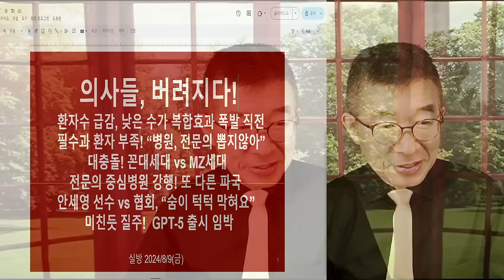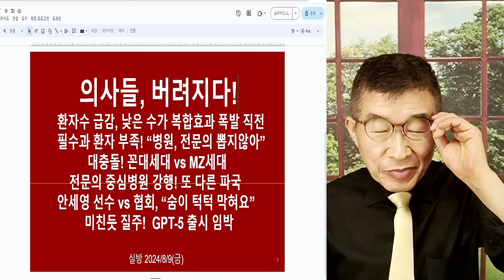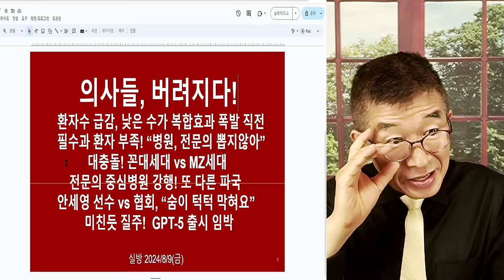전문의 취업난 / 병원, 싼 전공의만 필요 / 필수의료과 더욱 심각 / 돈이 되지 않으니까 / 전공의는 일회용 크리넥스처럼 사용하고, 그 다음은? [공병호TV]